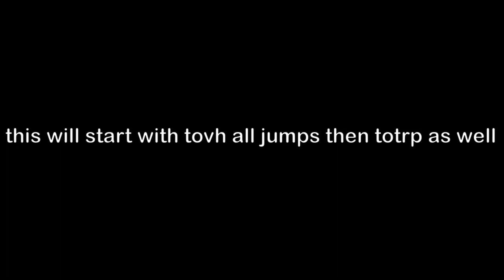[HORRIFIC] CSCD: Scope 1 - Tower of Vacant Hindrances (ToVH): All Jumps || Double Win w/ z_Gxb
part 1/2 of le vid!!1 next is totrp!1 reall!!11!

if you think this is legit then youre dumbass :rage:

i can finally go to sleep omfg this took me whole night jesus christ!!1 :((

timestamps:
0:00 Intro
0:11 Passage to ToVH
0:32 Floor 1 - Graham Kartn - Using a Coffee Maker to Boil Hotdogs
1:06 Floor 2 - Graham Kartn - Using a Coffee Maker to Boil Hotdogs
1:46 Floor 3 - Persona 4 - Specialist
2:12 Floor 4 - Persona 4 - Specialist
3:00 Floor 5 - Sr Pelo - Critical Criticism
3:51 Floor 6 - OFF - Pepper Steak (SECAM Version)
4:56 Floor 7 - OFF - Pepper Steak (SECAM Version)
5:47 Floor 8 - Shinobi III - Idaten
6:29 Floor 9 - Shinobi III - Idaten
7:33 Floor 10 - Break
7:38 [FINAL STRETCH] - Kirby Air Ride - Menu (Camellia Remix)
9:40 Secret Ending - Kirby + wavedash.ppt
10:53 Winroom - mom / w_tre

time taken: (in-game timer)
time taken editing: 9 hours (3 editing mistakes, 2 hours each, 3 hours first)
enjoyment: 8.5/10

my tier 12 barrier has been broken. thank you. [4/9/22]

tier 14 barrier annihilated. destroyed. [5/22/22]

first soul-crushing tower. regardless of what tower game its done in (outside jtoh as well): reddish monolith!!11 [9/26/22]